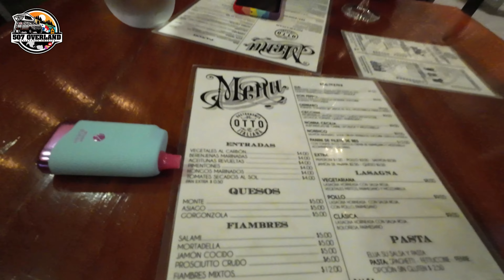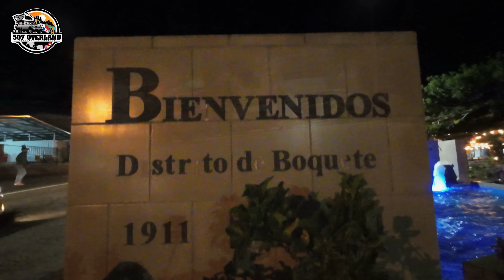Cómo es mi día realizando Exploring Boquete Panama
Bienvenidos a mi canal! En este emocionante episodio, los llevaré a través de un día típico explorando la hermosa región de Boquete, en Panamá. Desde el amanecer hasta el atardecer, los sumergiré en la vibrante cultura, la impresionante naturaleza y las fascinantes aventuras que este pintoresco lugar tiene para ofrecer.

Acompáñenme mientras recorro las pintorescas calles de Boquete, descubro sus encantadores cafetales y me aventuro en sus exuberantes senderos selváticos. Desde la adrenalina de las actividades al aire libre hasta la serenidad de sus paisajes montañosos, experimentarán cada momento de mi día explorando este paraíso tropical.

No se pierdan esta emocionante aventura mientras comparto con ustedes la belleza y la magia de Boquete, Panamá. ¡Prepárense para ser inspirados y sorprendidos en cada paso del camino!

¡Vamos a descubrir juntos lo que Boquete tiene para ofrecer!

📌 Los Naranjos, Boquete
🗓Jueves a Martes
⏰Abiertos desde 12:00MD - 10:30PM
Pedido por WhatsApp!!⬇️⬇️

Two Women Drive to Panama with Two Dogs

We Have Regrets Moving To Panama

"costa rica"
"alcoholitos4x4"
"canaleros offroad"
"4x4deltropico"
"barro"
"lodo"
"fango"
"jeep"
"suzuki"
"toyota"
"4x4"
"offroad"
"ruta4x4"
"offroad4x4"